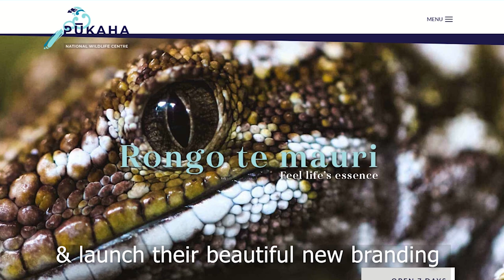Zoo & Aquarium Highlights 2018: celebrating special events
Several ZAA-accredited zoos and aquariums had something to celebrate during 2018. From milestones birthdays, new branding and  community events to special guests, here are some of the special events Australasian zoos and aquariums celebrated in the last 12 months.